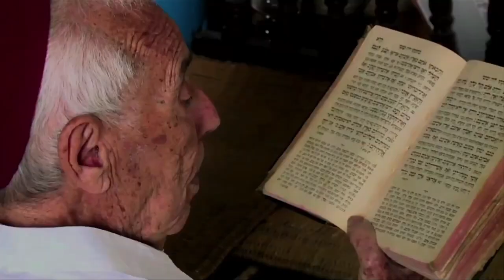يهود جربة يتحدثون عن بلدهم تونس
بــــــــلاغ

تُعلم وزارة الدّاخليّة أنهُ أقدم مساء اليوم الثلاثاء 09 ماي 2023 عون حرس تابع للمركز البحري للحرس الوطني بأغير جربة على قتل زميله باستعمال سلاحه الفردي والإستيلاء على الذخيرة، ثمّ حاول الوُصُول إلى مُحيط معبد الغريبة وعمد إلى إطلاق النار بصفة عشوائيّة على الوحدات الأمنيّة المتمركزة بالمكان والتي تصدّت لهُ ومنعتهُ من الوصول إلى المعبد وأردتهُ قتيلا.

أسفرت العمليّة عن إصابة عدد 06 أعوان أمن بإصابات مُتفاوتة الخطورة أستشهد أحدُهم، كما توفّي عدد 02 من الزوّار وإصابة عدد 04 أشخاص آخرين بجُرُوح مُتفاوتة تمّ نقلهم إلى المستشفى لتلقّي العلاج.

تؤكّد وزارة الدّاخليّة أنه تمّ تطويق المعبد وحوزته وتأمين جميع المتواجدين داخل المعبد وخارجهُ والأبحاث مُتواصلة لمعرفة دواعي هذا الإعتداء الغادر والجبان.